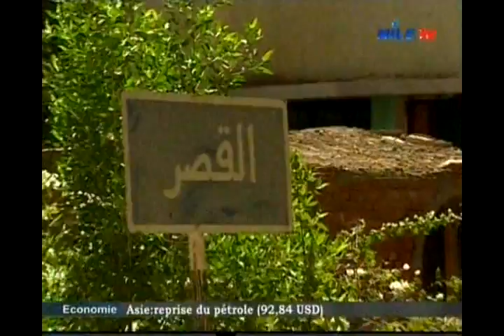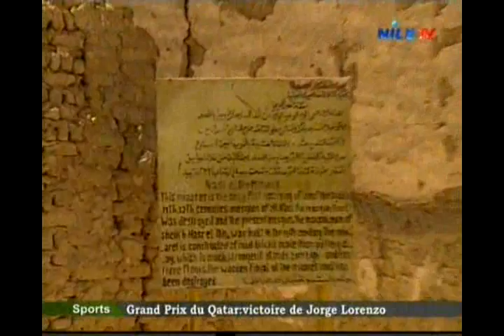Tresors d'Egypte 9-4-2013_01